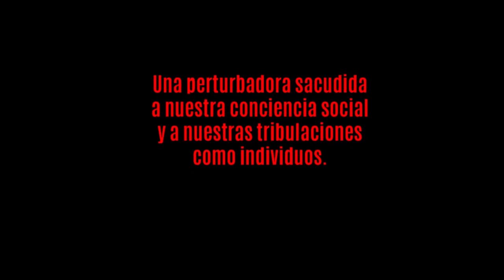" YO,ULRIKE,GRITO"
Monologo Inspirado en una historia Real.

ULRIKE MEINHOF
Periodista Alemana. Revolucionó el Mundo en el que vivió Intentando cambiarlo.
Fue encarcelada,torturada,asesinada,por el Gobierno Alemán por
criticar sus políticas de Estado.

Éste monólogo narra lo que eran las tribulaciones de una Ulrike perturbada por el
encierro en absoluto aislamiento, pero Indoblegable e Insurrecta, que continúa
gritando desde el entierro en Vida.
Desde ese limbo impuesto, que no se sabe si aún vive o ya ha muerto...
Presa del poderoso sistema capitalista, veneno que son los estigmas de un
gobierno opresor e impositivo, en complicidad de una sociedad llena de consumo y
dinero.
Esta Periodista, muy lejana al estereotipo y la reconversión social preestablecida,
buscaba de modos idealistas y guerrilleros un cambio en el sistema y es aplastada
por el aparato del poder, que no es de un País, ni de una época; Sino de siempre,
porque los miedos y la necesidad de control superan cualquier clamor espiritual de
la misma manera que el aislamiento contuvo el ímpetu de ésta gran Mujer.
Una perturbadora sacudida a nuestra conciencia social y a nuestras tribulaciones
como individuos, nuestros estereotipos y nuestros prejuicios históricos, sociales y
políticos.

CRÉDITOS:
Autor: Darío Fo y Franca Rame
Dirección: Blanca Aviña y Xun Sero
Propuesta Escénica: Blanca Aviña
Fotografía y Video: Xun Sero
Asistente de Fotografía: Karla Astorga
Diseño Gráfico: Jesús Godinez
Diseño de Iluminación: Xun Sero
Escenografía: Blanca Aviña
Vestuario: Judith Cruz Martinez
Producción ejecutiva: Alejandra Lemus Moran, Blanca Aviña
Producción General: Cachanilla Teatro
Elenco: Blanca Aviña